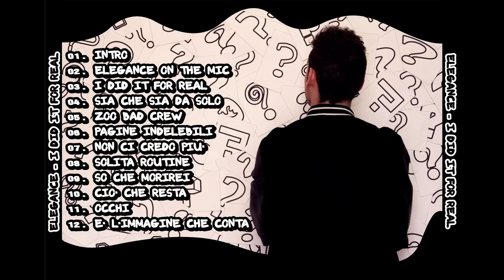08 - ELEGANCE - SOLITA ROUTINE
08 - ELEGANCE - SOLITA ROUTINE